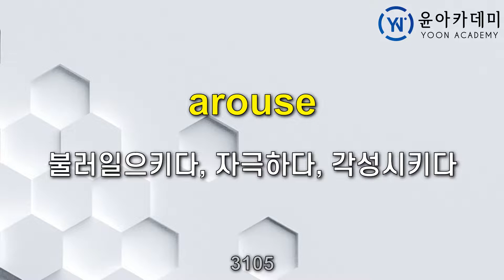영어 단어 발음 연습: 수빅보카 3061-3150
영어 공부에 기본이 되는 단어의 발음을 익히는 자료입니다.
306번 단어에서 3150번 단어까지

제휴: 수빅보카 (이종찬 저)
책 구입링크: